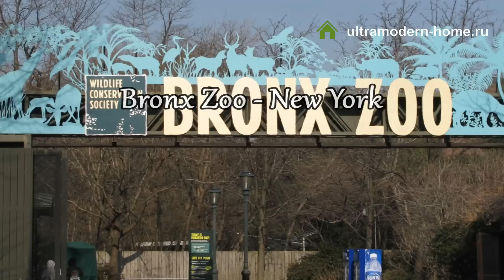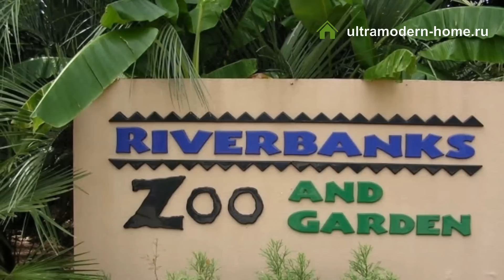Top 10 Best Zoos In The United States of America